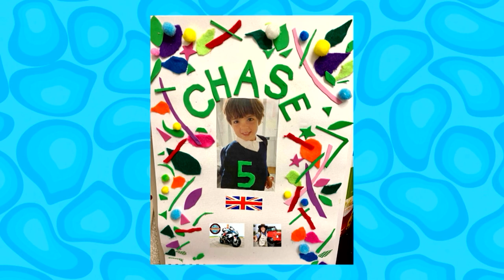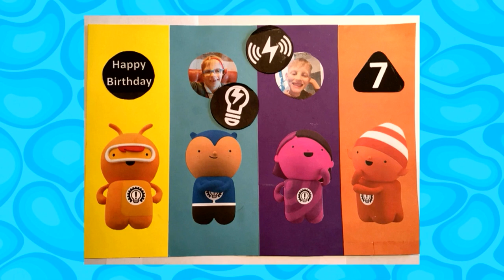CBeebies Birthday 19th Of December 2020